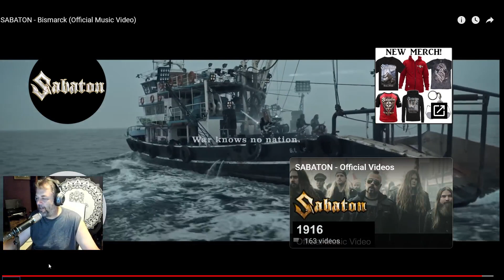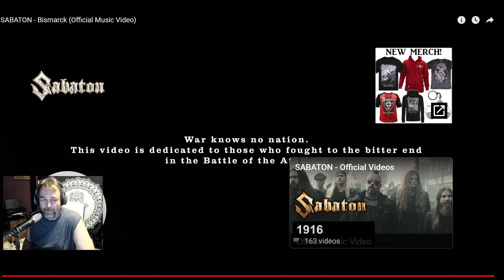Ancient Metaler Rocks out and Reacts to Sabaton's Bismarck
OOops I forgot to change the title! I was so excited about having Killer the Heavy Metal Attack Yorkie that I forgot to change it. So, this is NOT a Greta Van Fleet video :)

For a story about one of the greatest fighting ships of history you need one of the greatest metal bands ever to play it. Sabaton is the TOP of the game in military history metal.  Everything about this song is epic.